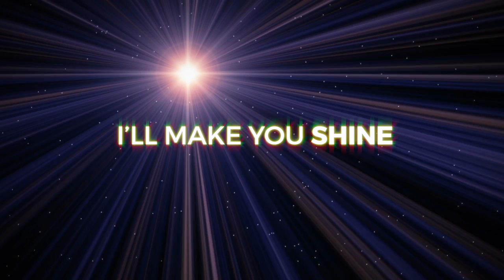The Game Changer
Sometimes when you feel down and nothing is working out,  always remember that The Holy Spirit is the game changer and he can turn your situation around. all you need to do is embrace him